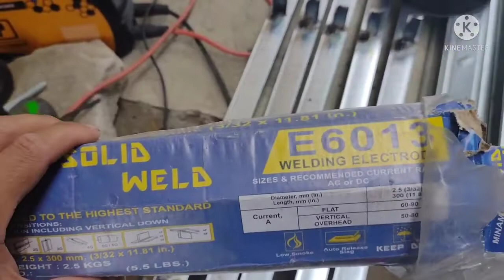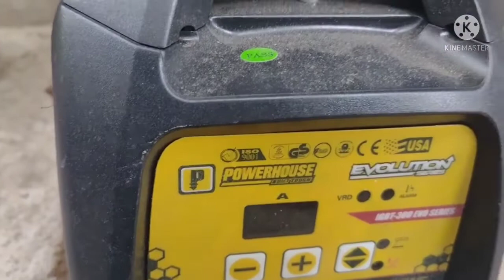Trussing technique.for not difficult i just share a little knowledge...